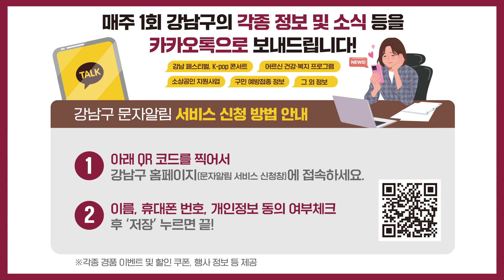민·관이 함께하는 중대재해 ZERO!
민관이 함께, 중대재해 ZERO!

지난 1월, 50인 미만 사업장까지 중대재해처벌법이 확대 적용됐는데요.
강남구도 이에 발맞춰 다양한 중대재해 예방 활동을 진행 중입니다.

18일, 청소용역 대표자들을 대상으로
안전보건관리체계 구축 방법과 관련 법규 등을 설명하고,

19일, 유관기관과 함께 코엑스 내 소규모 사업장을 방문해
산업안전대진단 홍보 캠페인을 실시했습니다.

구는 앞으로도 안심행복도시 강남을 위해
민관이 함께 중대재해 예방에 힘쓴다는 계획입니다.